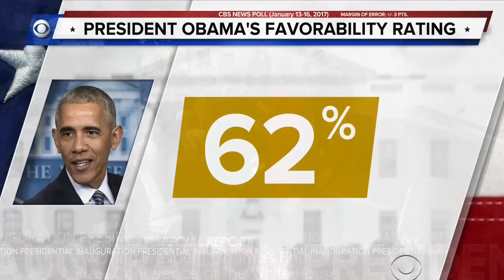CBS News Special Report Open - 2:23pm 1/18/2017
Recorded on WLKY-TV, Louisville, Kentucky.